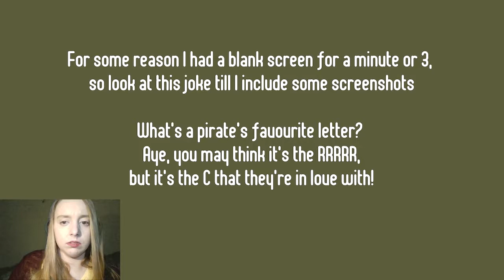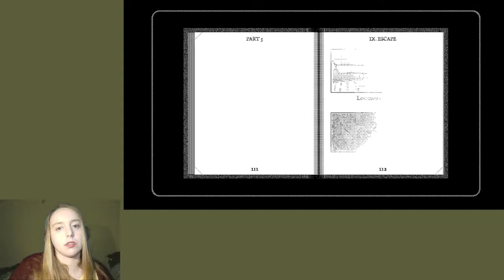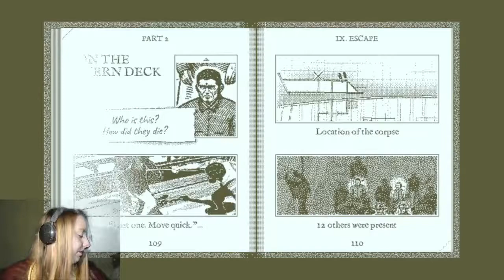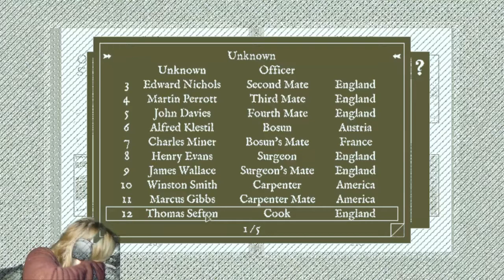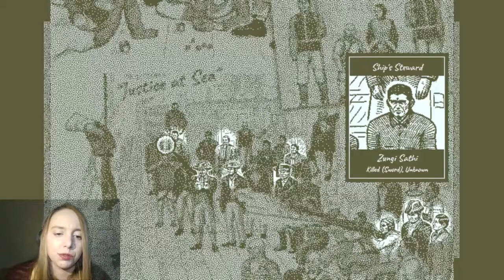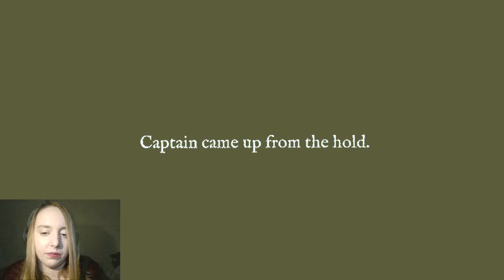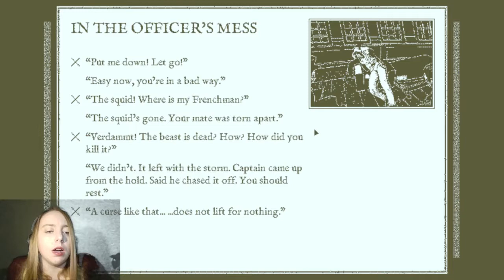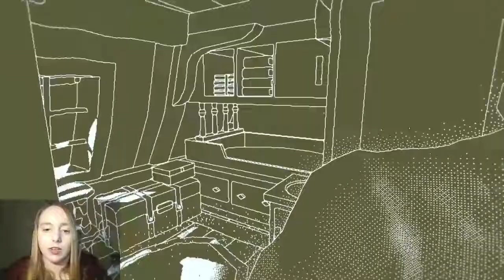Return of the Obra Dinn (All fates full playthrough) - Let's Play Part 8: Dire Straits...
In ep 8 of my Return of the Obra Dinn all fates playthrough, the killing and mutiny continues as I use pirate puns to overcome a little technical dificulty.

This brilliant and beautiful adventure murder mystery puzzle game got me super excited to play. So let's start our Sherlock Holmesesque journey in Return of the Obra Dinn. Return of the Obra Dinn is an adventure puzzle "who dunnit" kind of game set on an abandoned ship that got lost at sea some years ago. What happened to the crew? Fortunately for us Henry Evans, the ship's surgeon, send us some information and a mysterious stopwatch that tells us to "Remember Death" (Memento Mortem). Unfortunately, Evans' health is so poor that he basically tells us to figure it out on our own.
So here we are, alone, on an abandoned ship littered with corpses, restless souls waiting to have their stories told.

Return of the Obra Dinn is a beautiful indie adventure puzzle game by Lucas Pope, creator of the game "Papers,please". A game with an astonishing eye for detail, with a captivating concept. I would not mind another game in this series.

This is ep 8 of my lets play Return of the Obra Dinn game. This will be a complete playthrough /walkthrough /lp / tutorial/ guide to all fates of this indie game. This indie point and click game is one of the few quality indie mystery games.